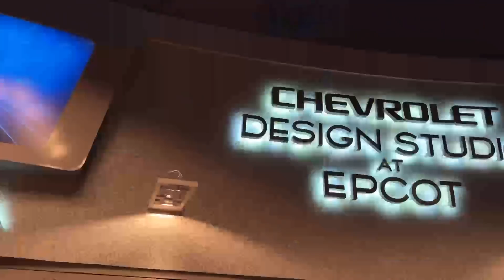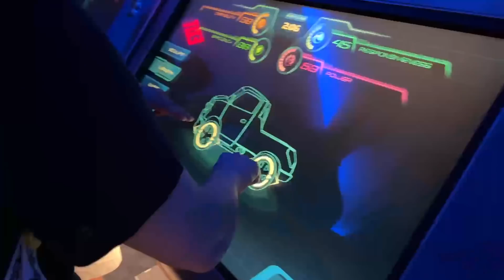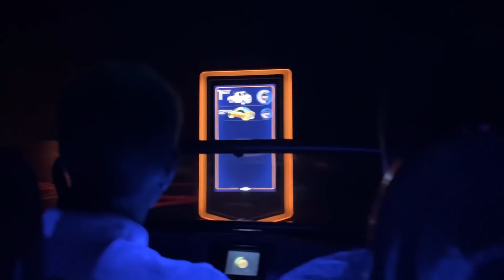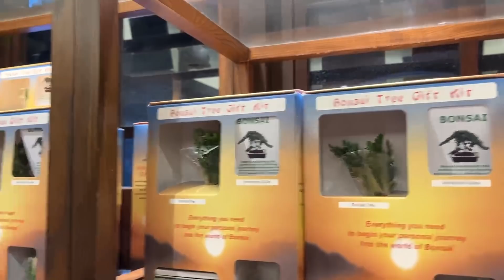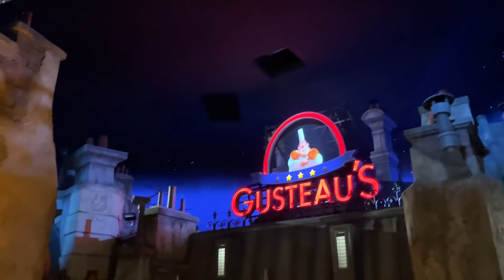5 LEGO YouTubers VS One Cooking Rat | Disney World w/Friends Vlog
My friends and I went to Epcot with one goal, to ride Ratatouille. I guess the time hanging out together was cool and all too but the rat was the goal lets not forget.

Holly
Baulkham Hills
NSW 2153
Australia